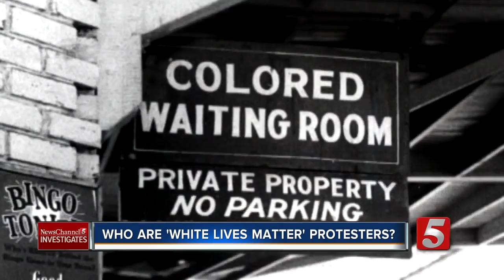'White Lives Matter' Protesters Really Want 'White Man's Land'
Middle Tennessee police are preparing for two rallies by white supremacists this weekend in Murfreesboro and Shelbyville.